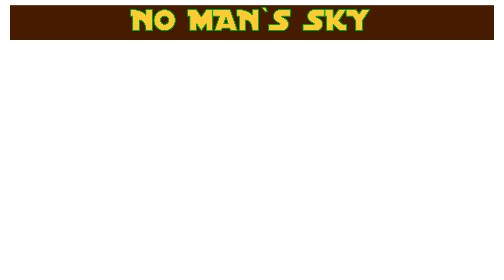NO MAN´s SKY 2022⭐️Folge 04|4.0 WAYPOINT|Gameplay[Deutsch/PC]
Prozedural generierte Open-World-Umgebung mit 18 Trillionen Planeten.

⭐️No Man's Sky:
wurde vom Sinn für Abenteuer und Fantasie der klassischen Science-Fiction inspiriert und lässt dich eine Galaxie erforschen, die voller einzigartiger Planeten und Lebensformen ist – und in der dich ständige Gefahren und jede Menge Action erwarten.

⭐️Bei No Man's Sky:
ist jeder Stern das Licht einer entfernten Sonne, die von Planeten voller Leben umkreist wird – und du kannst zu jedem davon reisen! Fliege direkt aus dem Weltall auf Planetenoberflächen, ohne Ladebildschirm und ohne Einschränkungen. In diesem grenzenlosen, in Echtzeit generierten Universum entdeckst du Orte und Kreaturen, die noch kein anderer Spieler zuvor gesehen hat – und vielleicht auch nie wieder sehen wird.

⭐️No Man’s Sky:
ist ein Computerspiel des Indie-Entwicklerstudios Hello Games, in dem der Spieler die Figur eines Weltraumentdeckers steuert. Das Spiel verfügt über eine prozedural generierte Open-World-Umgebung mit 18 Trillionen Planeten.

⭐️Plattformen: Nintendo Switch, PlayStation 4, Xbox One, PC

⭐️Datum der Erstveröffentlichung: 8. August 2016 um 2:00 AM MESZ

⭐️Herausgeber: Hello Games, Sony Interactive Entertainment

⭐️Entwickler: Hello Games

⭐️Modi: Einzelspieler, Mehrspieler, Koop-Modus

⭐️Auszeichnungen: The Game Award for Best Ongoing Game,

⭐️Nominierungen: The Game Award for Best Ongoing Game,